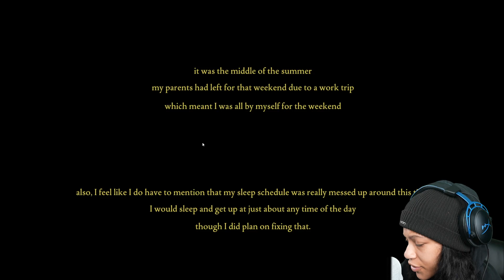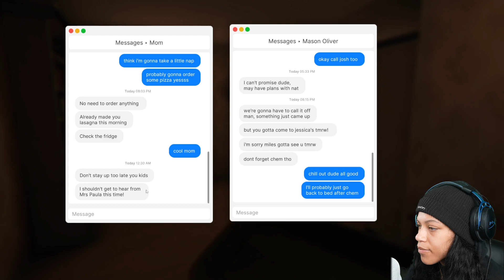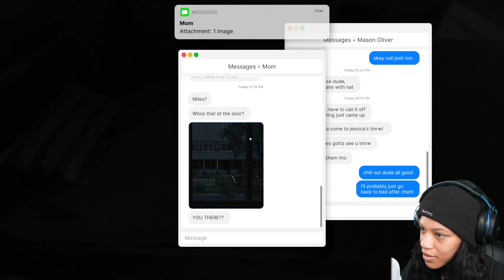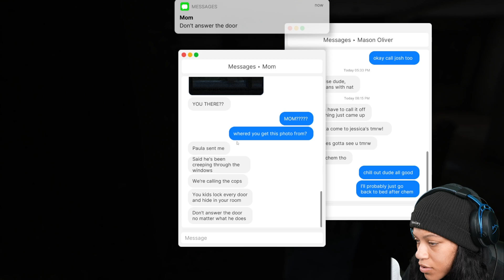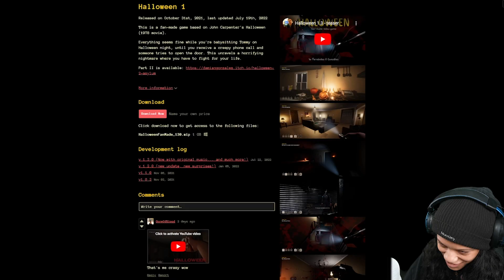THERE IS A STRANGER IN MY HOUSE: Fears to Fathom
Watch me come face to face with a stranger while I'm home alone.